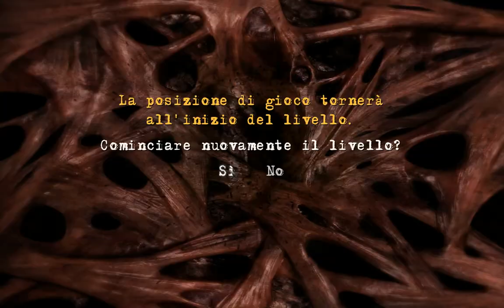Clive Barker's Jericho ITA Parte 13-Il Vescovo Maltheus Non Gode di Grande Popolarità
Tra bambini e uomini di fede impazziti, la squadra Jericho si riunisce!